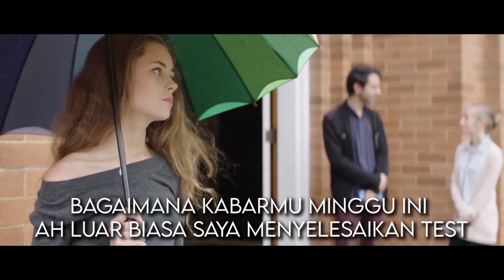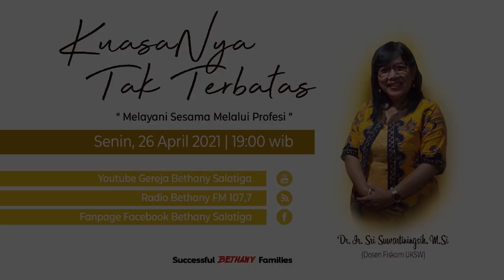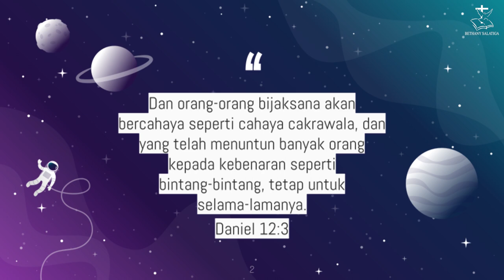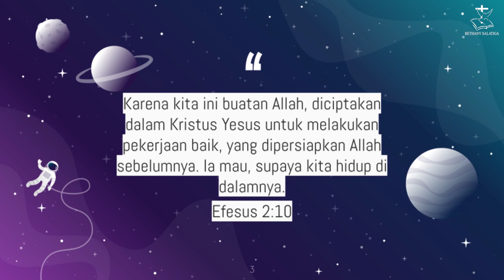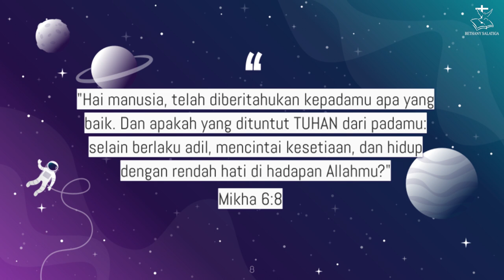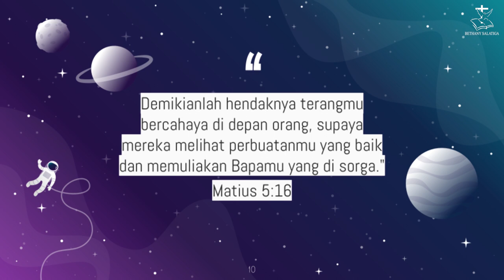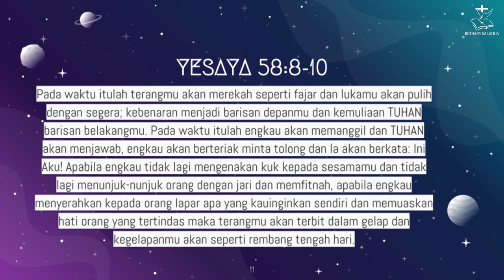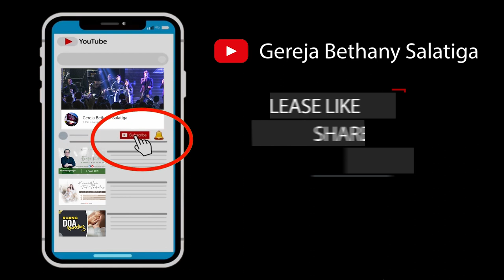Ibadah Raya 25 April 20201 // Pdm. Supriyanto // Terang Sang Bintang